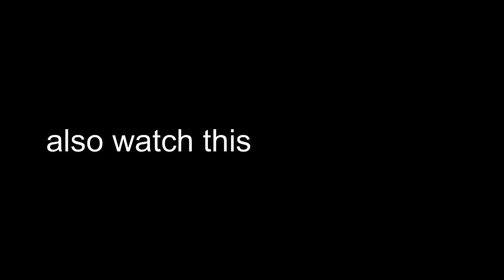minecraft in java vs unity